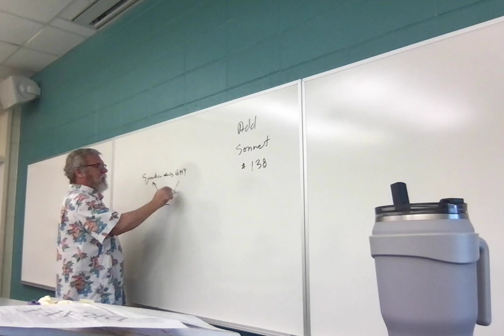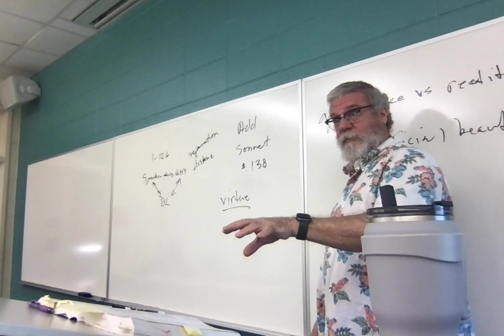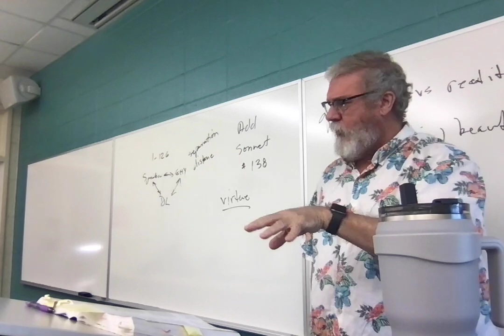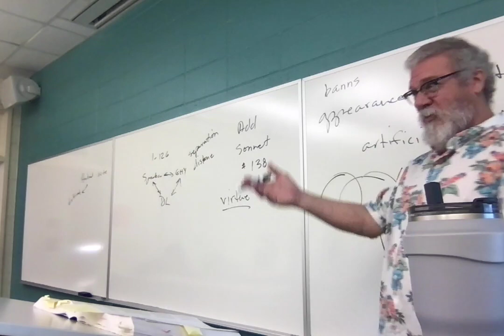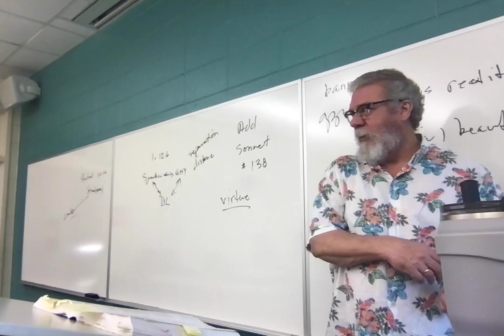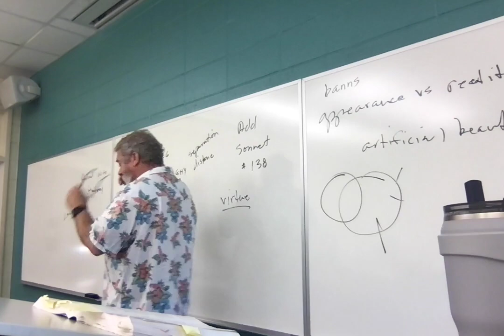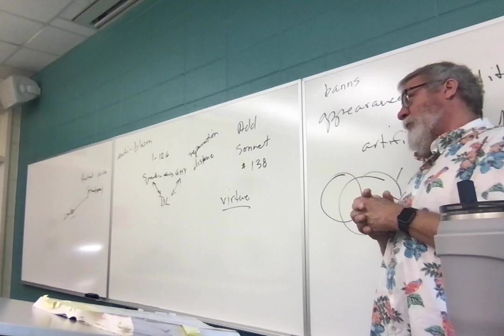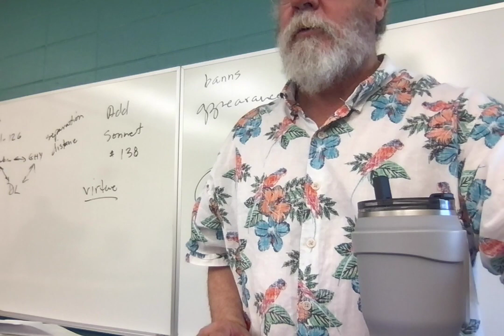ENGL3010.001 Lecture 21 41323 Shakespeare Sonnets 93-94, 97-98, 116, 127, 130, 129, 135, 138, 144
Lecture 21: Shakespeare Sonnets 93-94, 97-98, 116, 127, 130, 129, 135, 138, 144